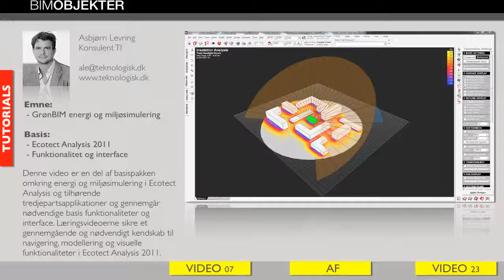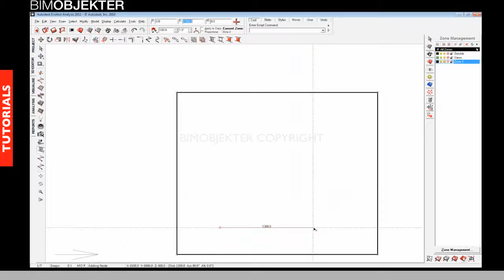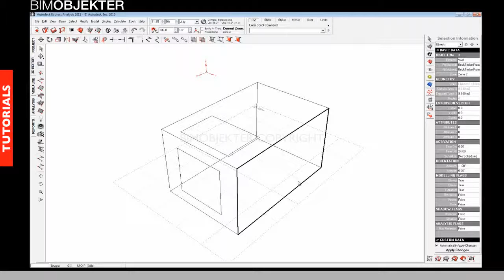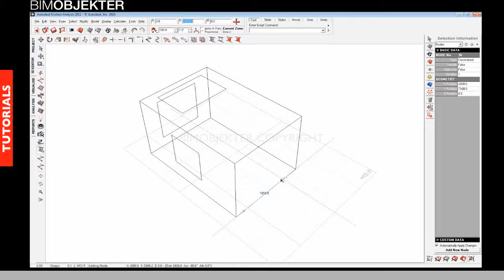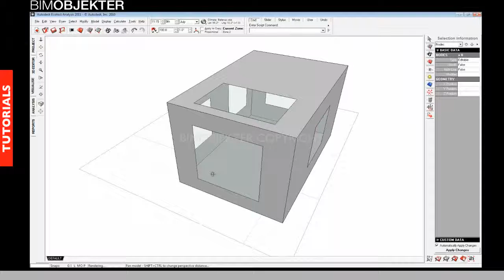07 Indsætning af døre, huller og vinduer